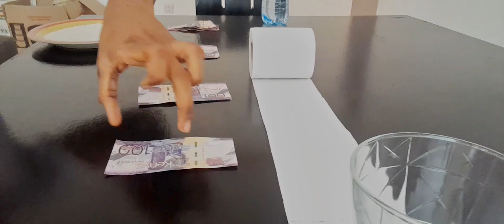Tissue paper challenge game with my wife